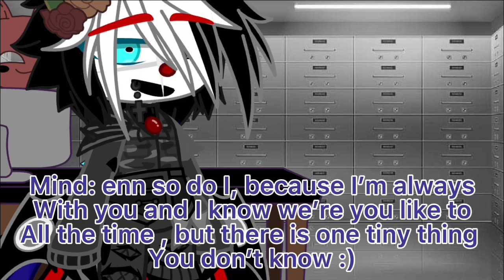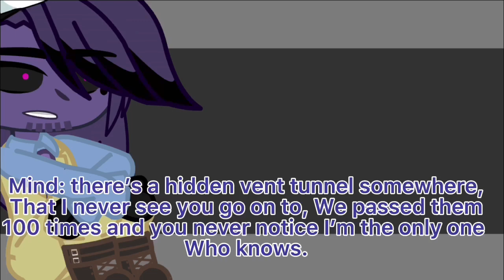‘Friends’||Original I think||FNaF|| Part 2?||little bit of Ennchael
So this is an ACTUAL rp with a friend of mine, and we still talk and are ALOT farther than this. and I thought if would be fun to make and GLMM with our conversation.
What do you think tho?

But yah, If you wanna part 2 please let me know!! Also for this video I HAD TO KEEP GOING BACK AND FORTH TO OUR MESSAGES!!! :,)

And give me a name idea to call y’all 😩✨